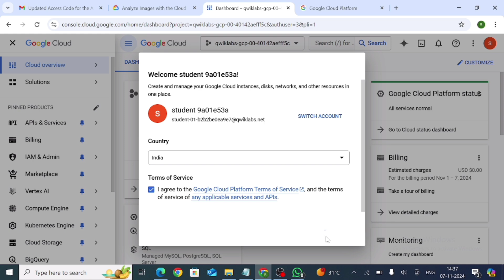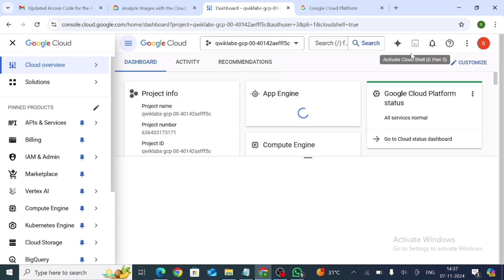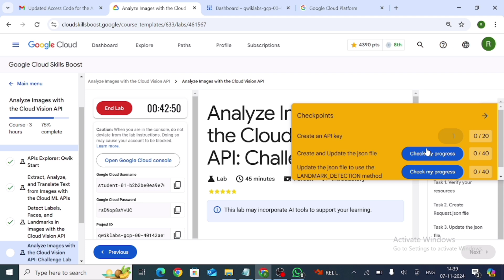Analyze Images with the Cloud Vision API: Challenge Lab